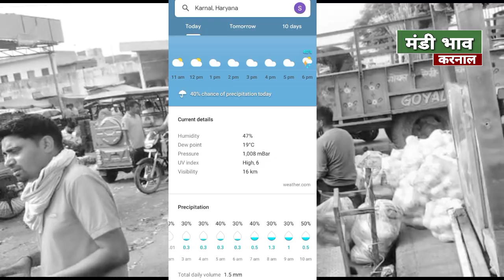29/05/2023, करनाल मंडी में फल और सब्जियों के ताजा भाव | बिक्री खुली, खरबूजा में आया करंट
29/05/2023, करनाल मंडी में फल और सब्जियों के ताजा भाव | बिक्री खुली, खरबूजा में आया करंट